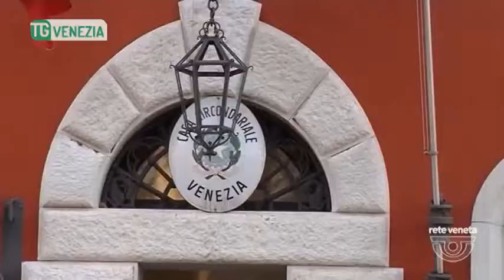TG VENEZIA (22/02/2019) - ARSENALE IN CASA. ARRESTATO 26ENNE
TG VENEZIA (venerdì 22 febbraio 2019) - I carabinieri lo tenevano sotto controllo da tempo per il forte sospetto che detenesse delle armi per vendicarsi dell'ex fidanzata, che l'avrebbe lasciato  per alcuni comportamenti persecutori nei suoi confronti. I sospetti erano fondati. Al termine delle indagini, infatti, i militari della tenenza di Mira hanno arrestato in flagranza un 26enne incensurato del posto. In casa c'era un vero e proprio arsenale.
Le armi erano nascoste un po' ovunque, dietro ai mobili o in alcune intercapedini ma l'accurata perquisizione ha permesso di rinvenirle: è stata trovata una revolver calibro 6mm con matricola abrasa di nazionalità ceca (quindi clandestina), una balestra con cannochiale e otto dardi, 48 cartucce a fuoco calibro 380 mattazione, uno stimolatore elettrico ad alto voltaggio, due pistole per mattazione, oltre a 48 cartucce 9x17 integre, 162 proiettili calibro 4.5 e una bomboletta di CO2 per ricarica pistola.
Sono state tutte sequestrate, mentre il 26enne, privo di qualsiasi autorizzazione, arrestato e condotto nel carcere di Santa Maria Maggiore, a disposizione dell'autorità giudiziaria.